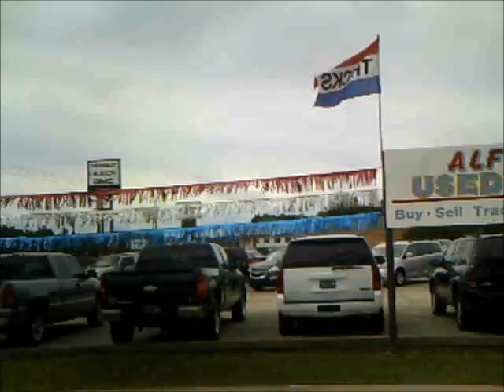Louie Ludwig--Water Tower Road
From the album "Gangsta Folk" music and lyrics by Louie Ludwig/Clark Vreeland, zzi music/Vreehoff Music